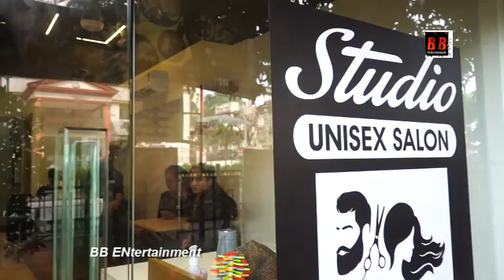Best Service Studio Unisex Salon Open In Malad West